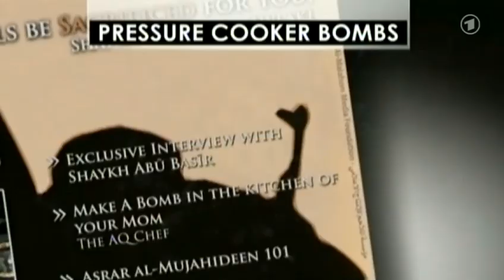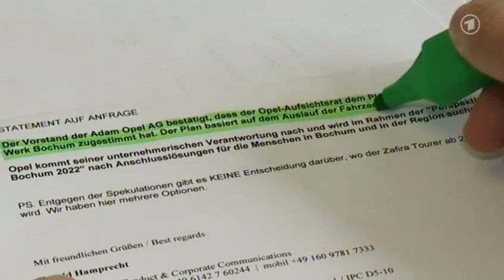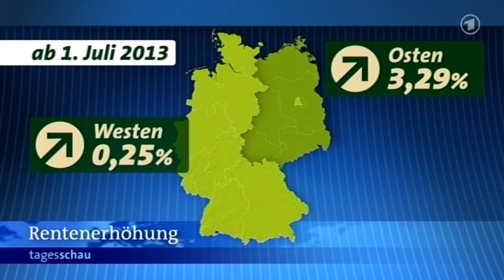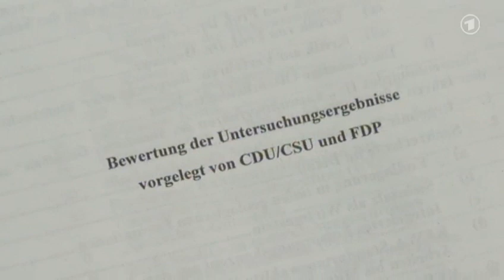tagesschau 20:00 Uhr, 17.04.2013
Themen der Sendung: Nach Bombenanschlag in Boston, Giftbrief an Obama, Opel-Werk in Bochum, Tarifstreit bei Deutscher Post, Bundeskabinett zu Rente, Entlager-Suche, Prozess zu Brustimplantaten, Trauerfeier für Margaret Thatcher, ARD-Reporter erhält Preis, Die Lottozahlen, Das Wetter